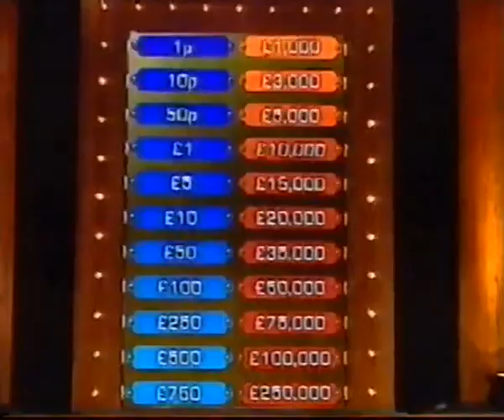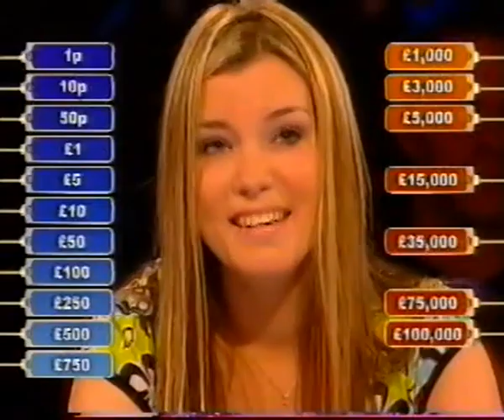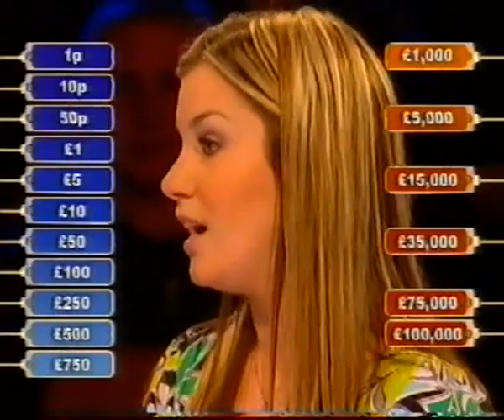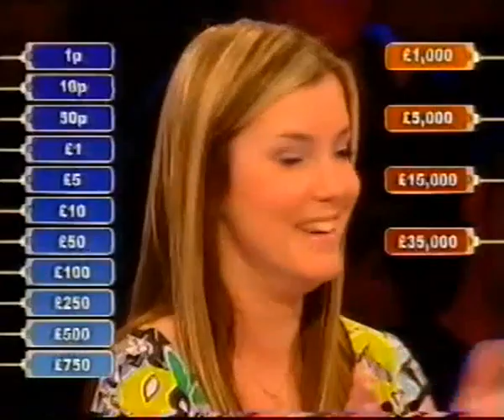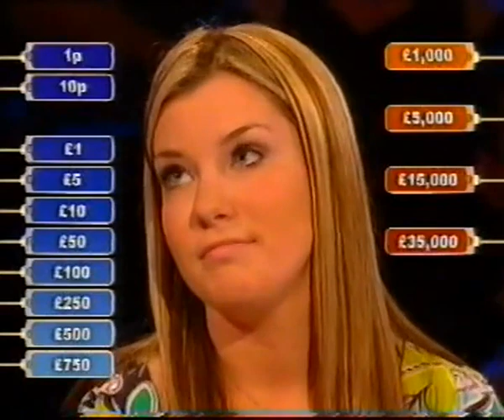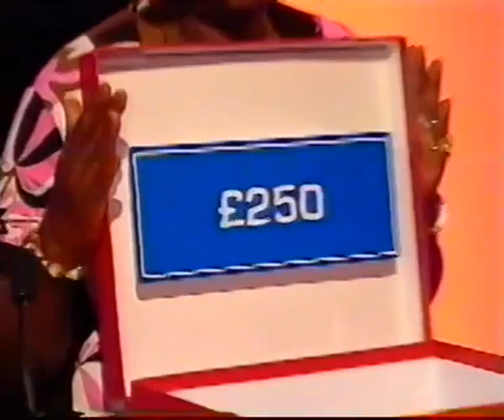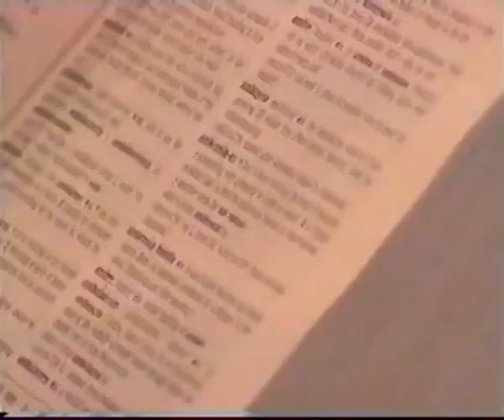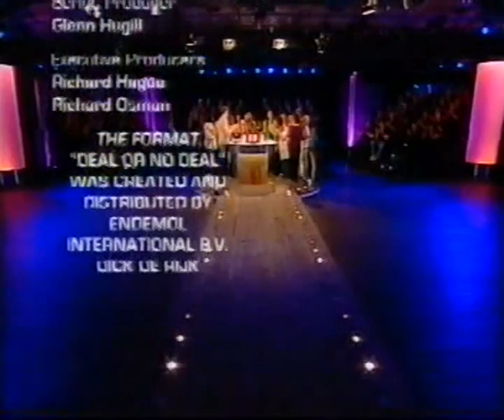Deal or No Deal UK - Monday 10th September 2007 #537